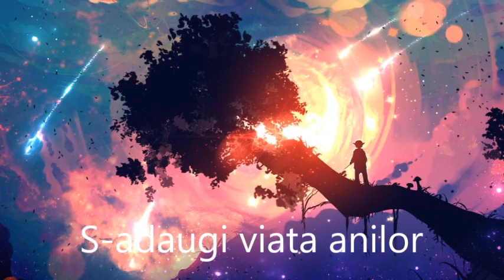Puiu Nastase -S- adaugi viata anilor